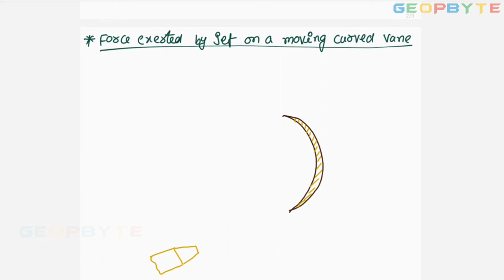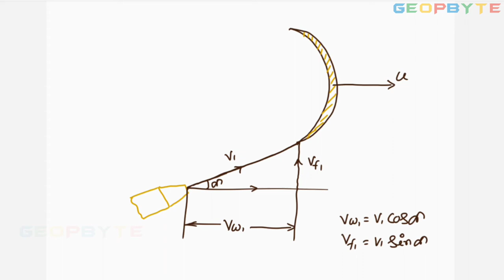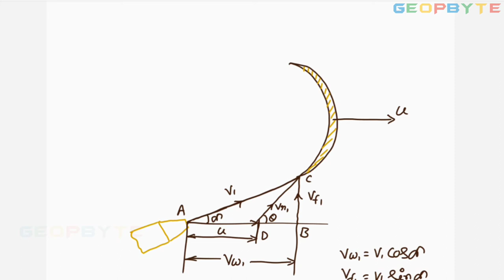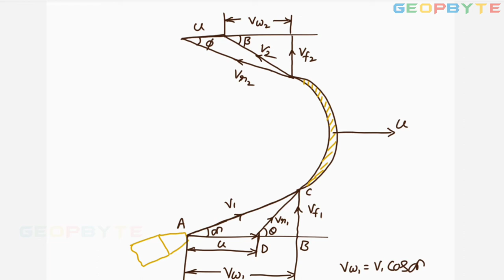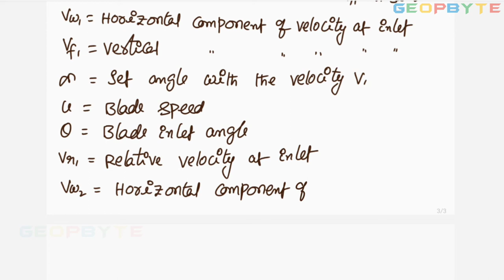Curved Movable Plate | Impact of Jects | Fluid Mechanics | FM | Diploma | Mech | Civil | Part 5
Timestamps:

00:00 Intro

33:55 Outro

You are welcome to contact our team on Telegram to clarify any doubts regarding Fluid Mechanics.